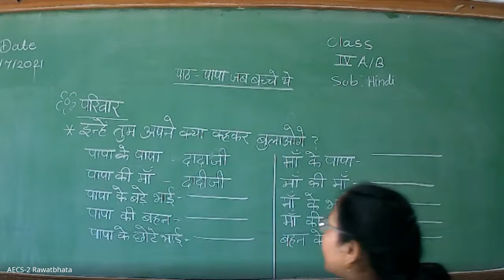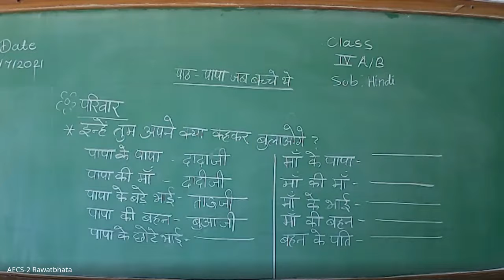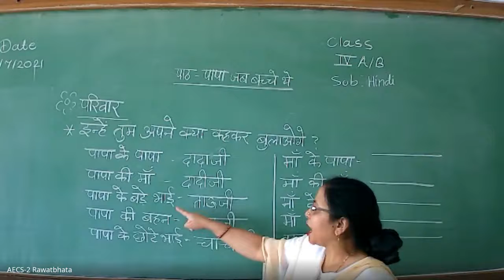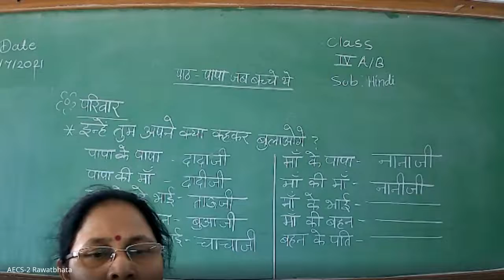Class IV/Hindi/पाठ-पापा जब बच्चे थे